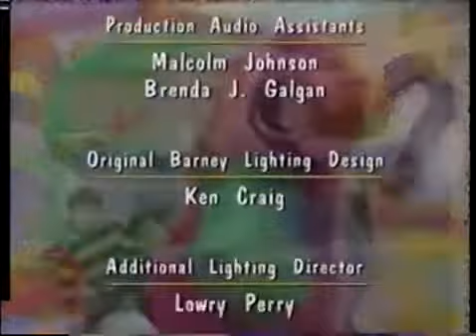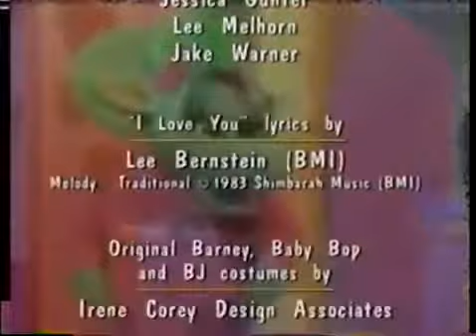Barney - Let's Play School Credits (Barney's Beach Party)